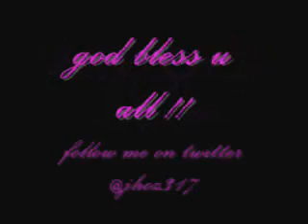JuanDi (Lycho) Nandito Lang Ako - Down to Mars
Lyca Loves Lucho Lucho Loves Lyca